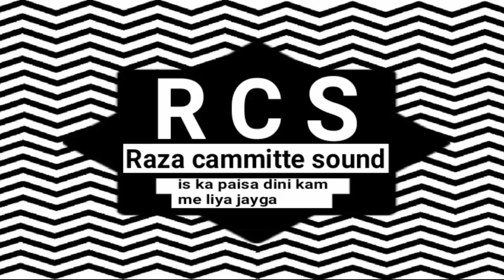7/3/2020 NASIHATE HUZUR HAMMAD MIYA, KOSAD AAWAS, SURAT GUJRAT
SOUND SYSTEM
RAZA COMMITTEE SOUND KOSAD